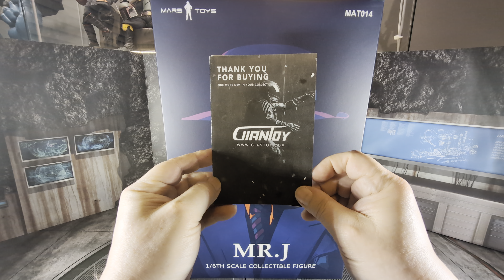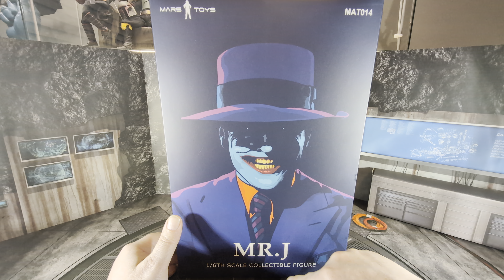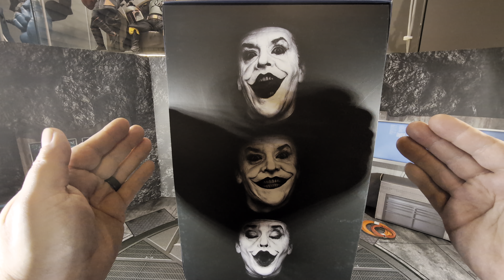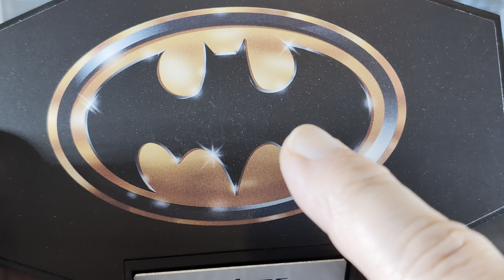Mars Toys Mr. J 1/6 Scale Figure Review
Note: After filming I realized Mars Toys released a different version of the Joker previously. That one included the wardrobe he wore at the museum. Also, the suit and vest have "snaps," not actual buttons.